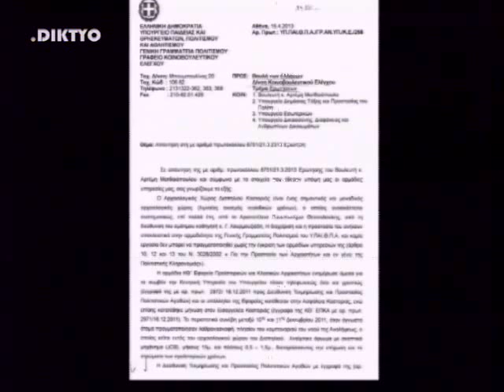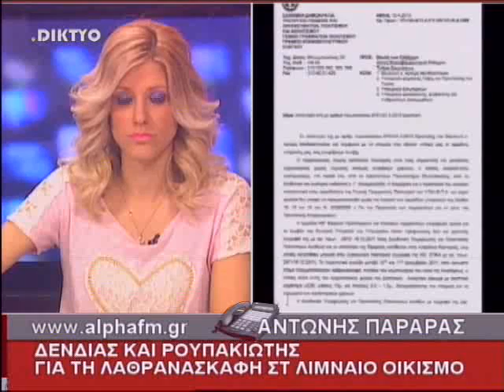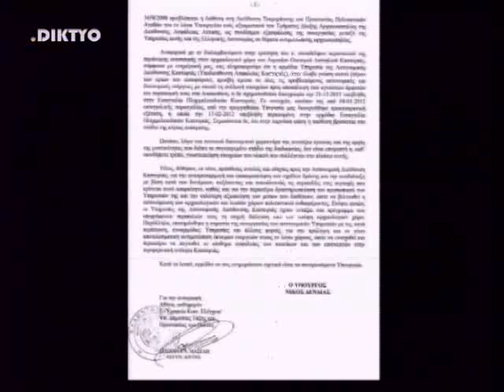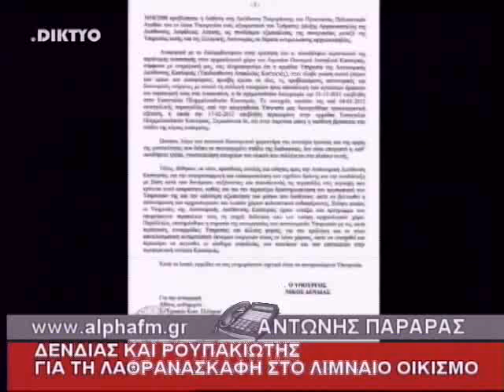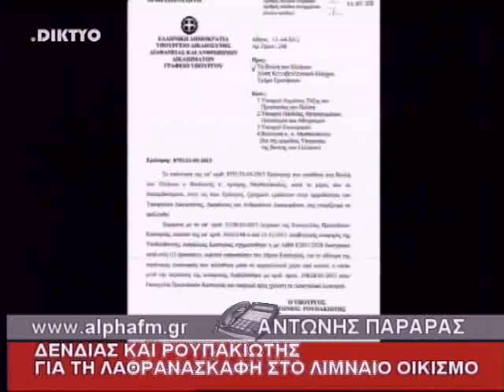ΔΕΛΤΙΟ ΕΙΔΗΣΕΩΝ 17/04/2013 ΜΕΡΟΣ 1ο